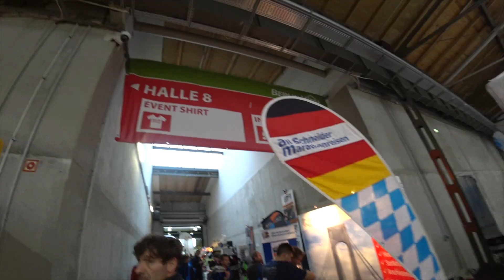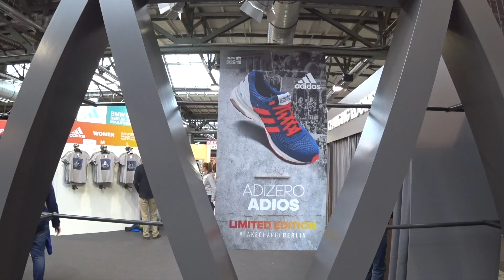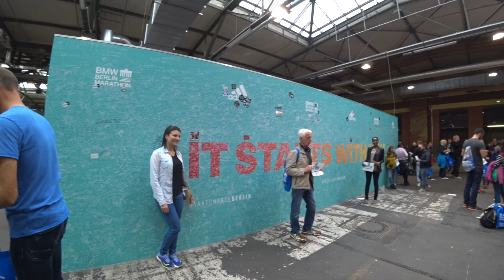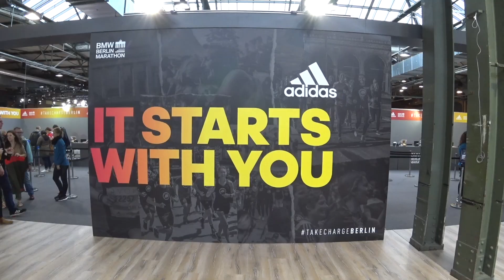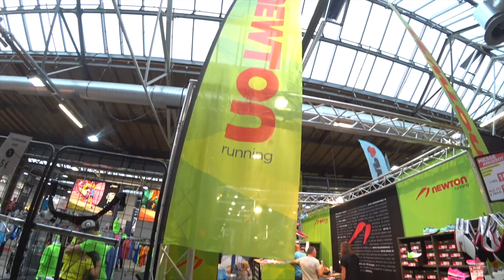OS TÊNIS NA EXPO DA MARATONA DE BERLIM 2017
Veja como foi a retirada de kits e a Expo da Maratona de Berlim 2017. Nesse vídeo você vai ver alguns tênis que estavam a venda na feira da maratona. Além da adidas, patrocinadora da prova, podemos encontrar outras marcas como Asics, Hoka One One, Brooks, Salming, Topo e On Running.

▬ CUPONS E OFERTAS ▬

▬ INFORMAÇÕES IMPORTANTES ▬

▬ TRILHA ▬
Música e Hallo Berlin (Wise Guys), So 90s (Jan Chmelar).